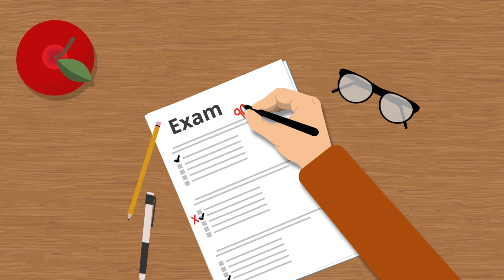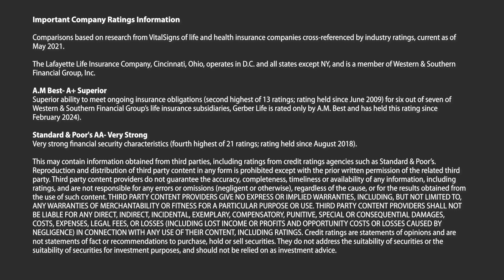Comdex: Making the Grade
This video explains the Comdex ranking as a way to compare insurance companies.

SH-00015-LL-2403